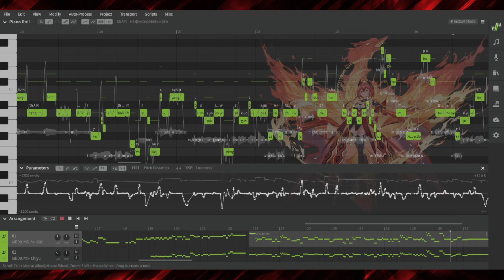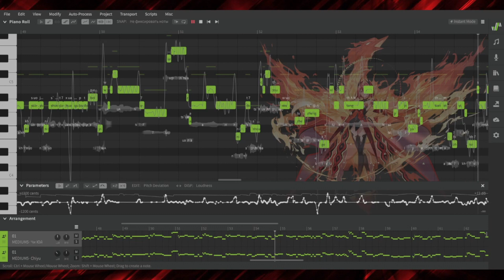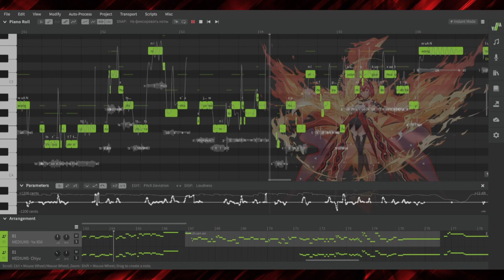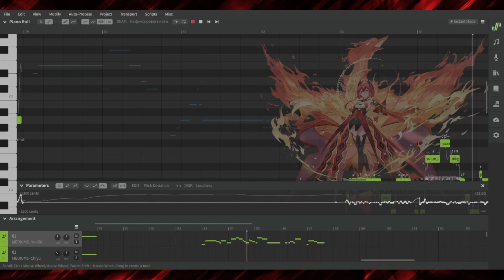【Chiyu】梦回还/Hu yao xiao hongniang【SynthV COVER】+SVP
Tunning: Me
Mixing: awrengeedesu
Art:萱草砸成浆